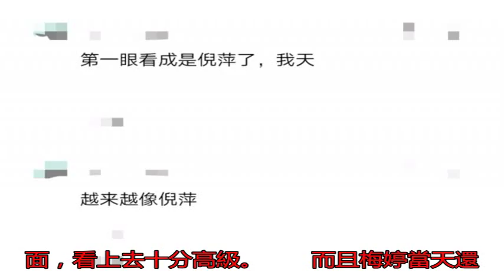梅婷素顏近照氣場十足 網友：越來越像倪萍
提到梅婷，相信很多人...